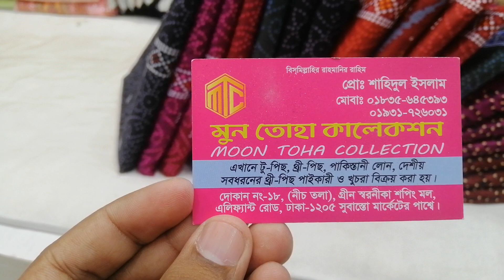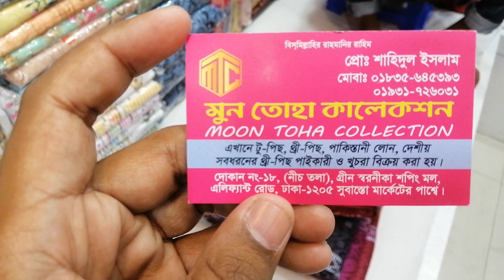পাইকারি দামে সুতি থ্রি পিচ কিনুন/ Cotton three Pis Buy Wholesale...